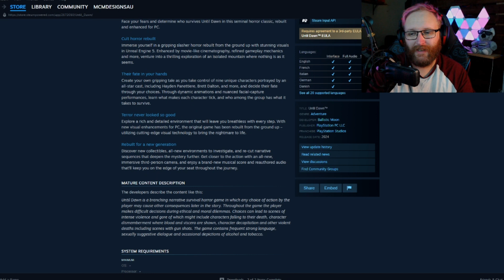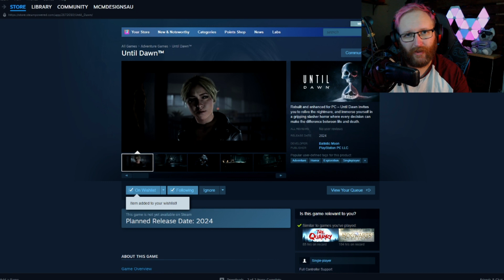UNTIL DAWN IS FINALLY COMING TO PC!!!!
I'm already losing my mind over this but they have gone above and beyond with what they are doing...

Complete rebuild of the game, NEW collectables, NEW Story, NEW environments to explore... I NEED THIS.

More designs coming soon!!!